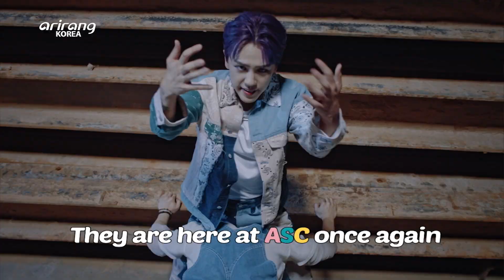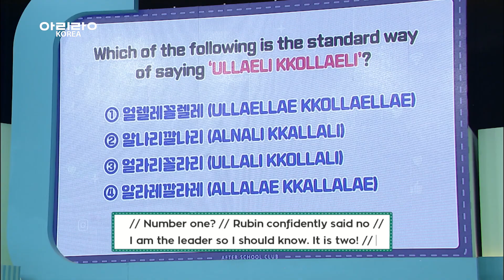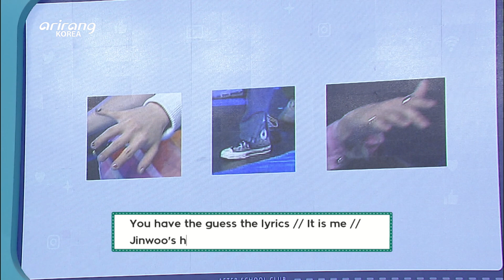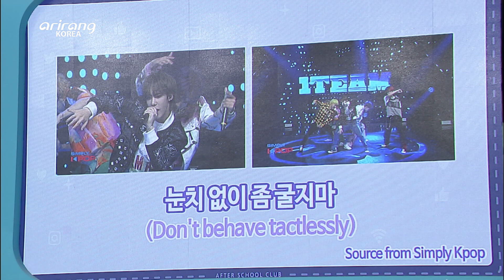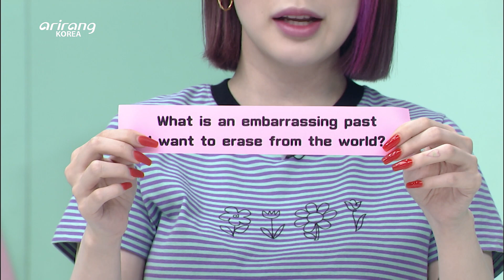[After School Club] 1TEAM(원팀) is back with the addictive new song ‘ULLAELI KKOLLAELI’ _ Full Episode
After a break of 9 months!
1TEAM is back with the addictive new song ‘ULLAELI KKOLLAELI’.
And they are coming to ASC.

We’ve got a lot of prizes ready for those who participate on After School Club,
so if you want to make some special memories, don’t hesitate!

9개월이란 긴 공백을 깨고!
입가에 맴도는 중독성 강한 신곡 '얼레리꼴레리'로 컴백한 1TEAM이 ASC를 찾아옵니다.

참여해 주시는 분들을 위해 ‘After School Club’이 마련한 선물도 준비되어 있으니
나만의 특별한 추억을 만드실 분들은 많은 참여 부탁드립니다!